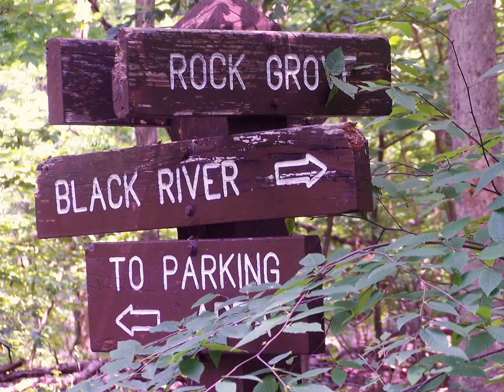Simple Quest : Questing For Mushrooms, short version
Hacklebarney  / Rhinehart Brook